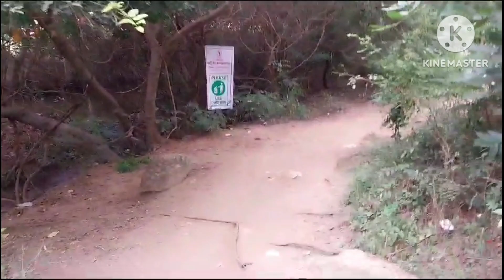Tk Falls Bangalore| Thottikallu Falls In Bangalore| Banglavlog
Tk falls bangalore tk falls thottikallu falls tk falls kanakapura road tk falls in bangalore tk falls karnataka exploring thottikallu falls banglavlog bengalivlog familyvlog banglavlog channel bengalivlog channel bangla vlog channel dailyvlog beautiful by shreya simple beautiful by shreya mithai todays episode bangladeshi vlog kanakapura tk falls tk falls videos travel vlog thottikallu falls kanakapura Banglavlogchannel short trip to tk falls bengali vlogger tk falls bangalore